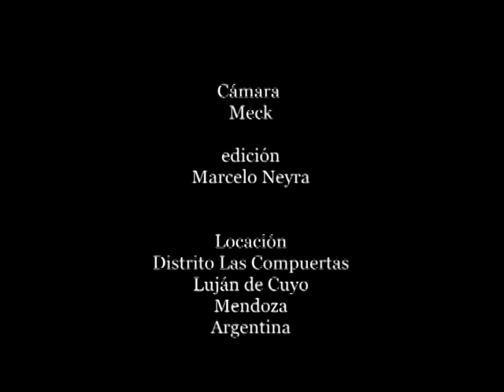BEJUCO (Clematis montevidensis)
Desertica #3 - Serie deserta basada en los textos de Adrián Ruiz Leal - Grabado en enero de 2012 en distrito Las Compuertas, Luján-Las Heras, Mendoza. Cámara: Meck. Edición: Marcelo Neyra. Idea y producción: anti/ediciones, La funda-acción. Con el fondo meta bejuco o jazmín del monte y ruinas en construcción de Central Hidroeléctrica Blanco Encalada: Marcelo Neyra.